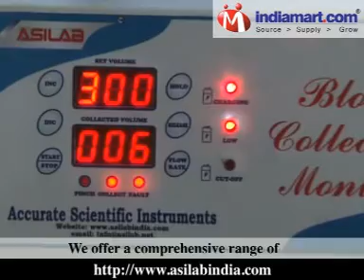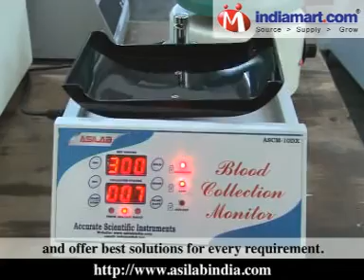Accurate Scientific Instruments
Established in the year 1996, Accurate Scientific instrument industry is an ISO 9001:2008 certified company, has been playing a vital role as a basis for technological development around the globe. Our well equipped infrastructure and motivated team of professionals have been key to the success in the competitive market.
We offer a comprehensive range of Incubators and Shakers, Blood Bank Equipment, Incubators, Centrifuges, Laboratory Stirrers, Vortex Mixer, Microbiological Incubator and many more. We also offer customized products manufactured according to the client's specifications.
Quality is the priority at Accurate Scientific Equipment. We implement stringent quality protocols at every stage to deliver products and services in compliance with International Standards. A three stage quality control system is followed which includes stringent quality check on raw material, in-process control and final testing of the products.
All our products are tested on variety of parameters in our well equipped laboratories to ensure highest level of precision and standards of quality. Apart from this, we closely follow the latest advancement in the field which helps us to provide our clients with up-to-date solutions.
We specialize in conceptualizing the requirements of the clients and offer best solutions for every requirement.